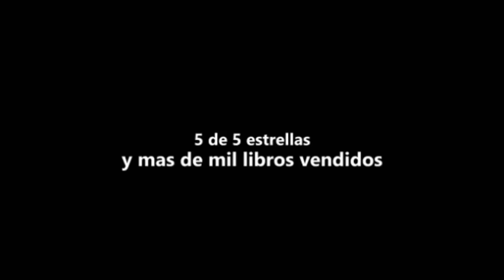Las Casa Embrujadas mas Aterradoras en Vídeo vol 6 l Pasillo Infinito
Te presentamos Las Casa Embrujadas mas Aterradoras en Vídeo, lo que veras te dejara Impresionado.